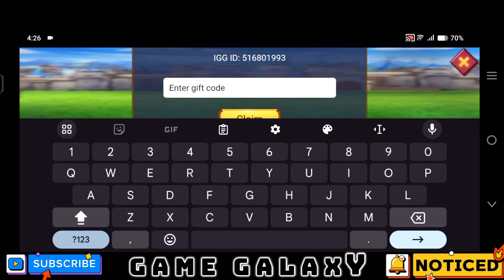Lords Mobile Redeem Codes| Lords Mobile Redemption Code| Kode radeem lord mobile terbaru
Lords Mobile codes Unlock Exclusive Rewards with Lords Mobile Redemption Codes Discover the latest Lords Mobile codes to redeem exclusive in-game rewards today!
Lords Mobile gem codes Boost Your Gameplay with Lords Mobile Gem Codes Get free gems and enhance your gaming experience with our updated Lords Mobile gem codes
Lords Mobile gift codes Get Free Gifts in Lords Mobile with Gift Codes Claim your free gifts in Lords Mobile by using these exclusive gift codes today.
Lords Mobile redeem code Unlock Premium Content with Lords Mobile Redemption Codes Access premium features and content in Lords Mobile by redeeming exclusive codes now.
Lords Mobile event codes Stay Ahead in the Game with Lords Mobile Event Codes Stay updated on the latest events and get exclusive rewards by using Lords Mobile event codes.
Lords Mobile free codes Get Free Rewards with Lords Mobile Free Codes Claim free in-game rewards and bonuses in Lords Mobile using our verified free codes.
Lords Mobile new codes Discover the Latest Updates with Lords Mobile New Codes Stay ahead of the competition with the newest codes and updates for Lords Mobile.
Lords Mobile limited-time codes Don't Miss Out on Exclusive Offers with Lords Mobile Limited-Time Codes Grab limited-time offers and rewards in Lords Mobile by redeeming these exclusive codes
 It leaves you hungry for our incredible gameplay videos of Lords Mobile, so don't miss this opportunity to become an amazing player of Lords Mobile Game.
like our videos, share our content and if you want to see mix rally parties, fury battles, f2p rally trap, rally party, solo trap and you are a mad for lords mobile gameplay then visit our channel must on YouTube Lords Mobile Game Galaxy.

Lords mobile,New Redeem,New Redemption Code,lords mobile gameplay,lords mobile solo trap,